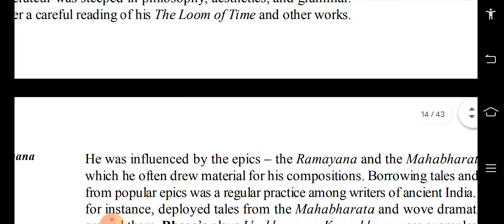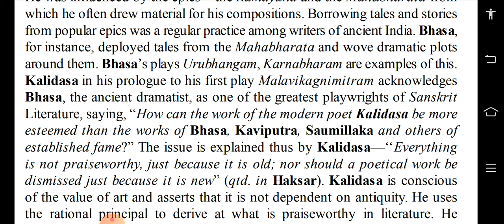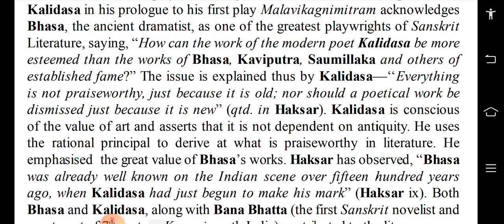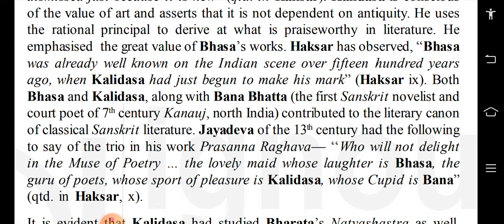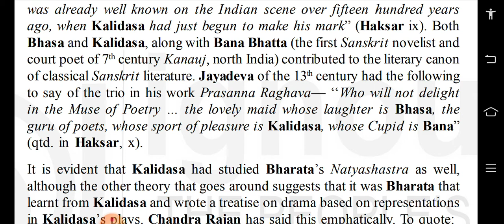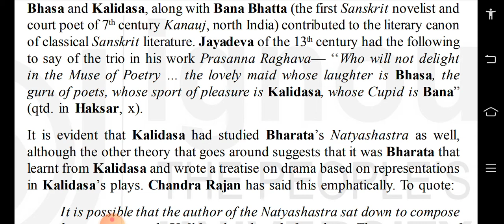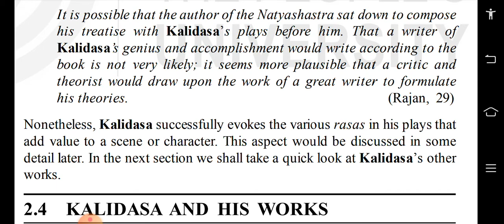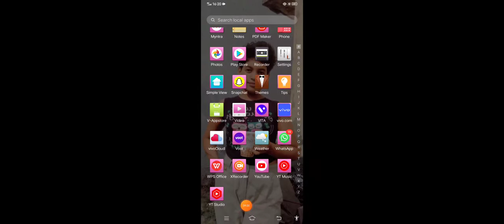BEGC-101 | Kalidasa: an overview | Part 3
hi everyone,

This is Indian Classical Literature.

Go check my other videos for more information regarding English honours and related subjects.

And lots of love to you all.